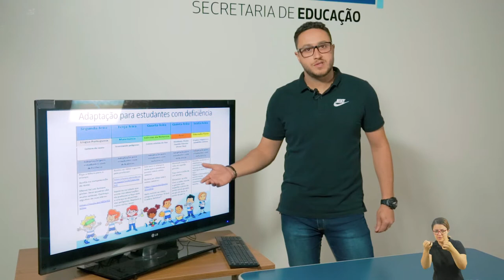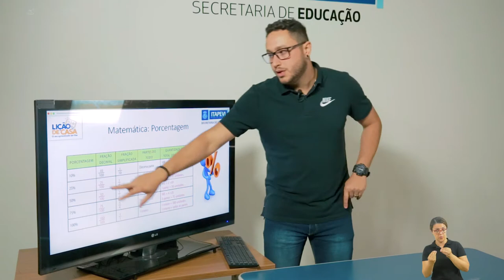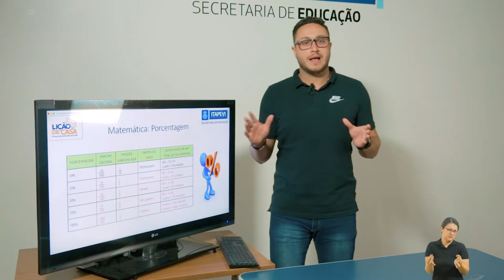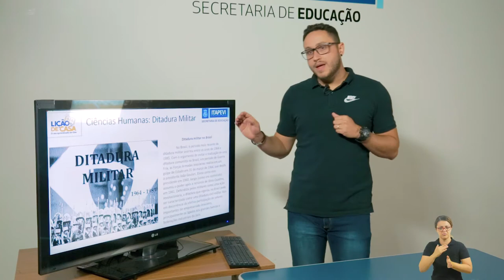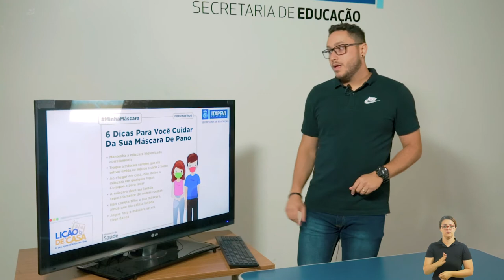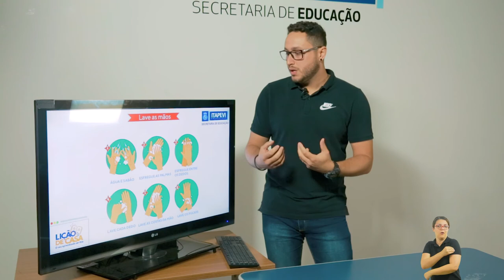LIÇÃO DE CASA 17ª AULA PARA OS ALUNOS DO 5º ANO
Acompanhe a 17ª videoaula do Lição de Casa para os alunos do 5º ano, com o professor Thiago.

Boa aula.